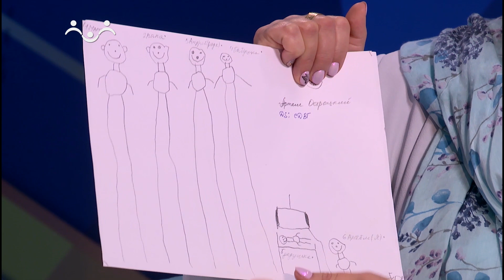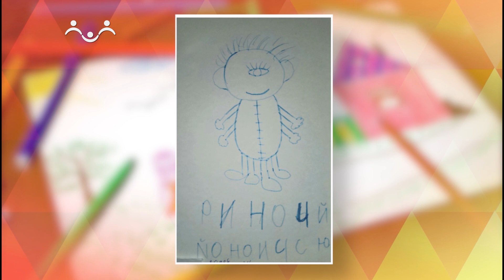Малые детки - малые бедки. «Арт-терапия для малышей, в чем ее польза?»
«Арт-терапия для малышей, в чем ее польза?»
Что такое арт-терапия, как арт-терапия работает в пространстве изобразительного искусства? Эксперт - Виктория Калягина, кандидат психологических наук, доцент, логопед, психолог, арт-терапевт, заместитель декана по науке факультета СПиП МГОУ.